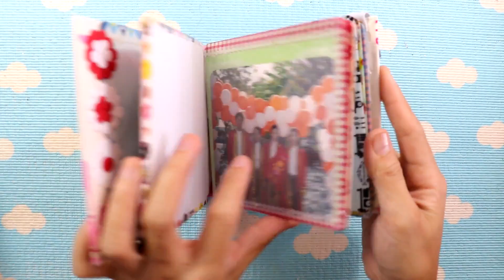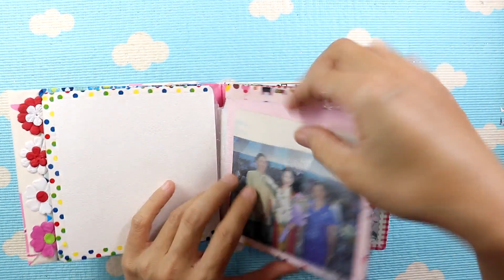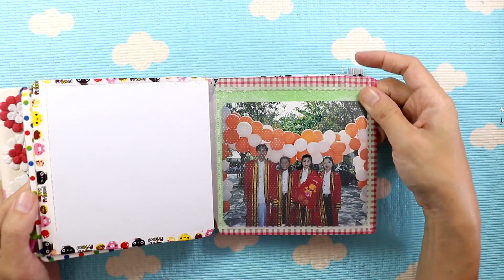DIY l อัลบั้มภาพจากเศษวัสดุ l AT4ART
DIY l อัลบั้มภาพจากเศษวัสดุ ที่สามารถเก็บความทรงจำของเราได้ทุกโอกาสเลยค่ะ หรือจะเก็บการ์ดต่างๆที่เราชื่นชอบก็ได้นะคะ พร้อมแล้วเรามาสร้างความประทับใจไปพร้อมๆกันเลยค่ะ
ขอบคุณที่ กด ถูกใจ+ติดตาม+แจ้งเตือน